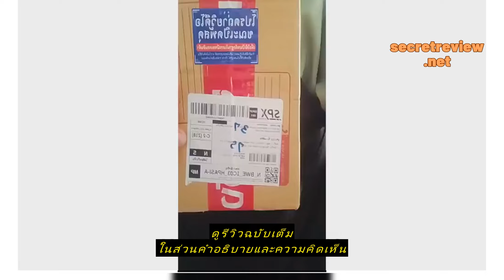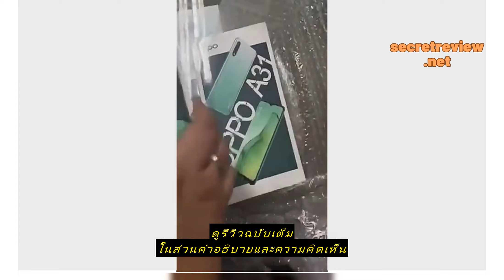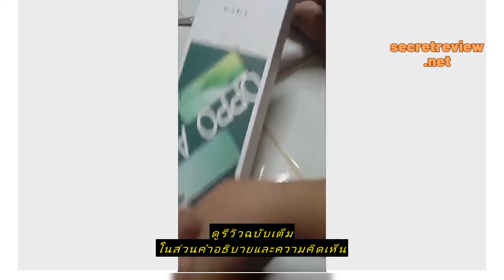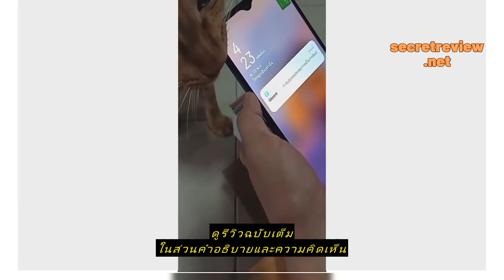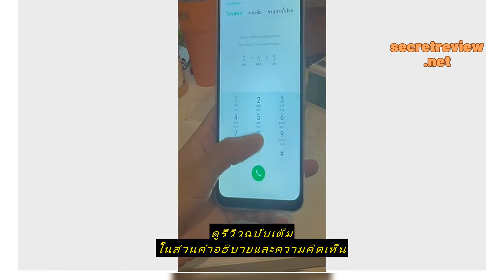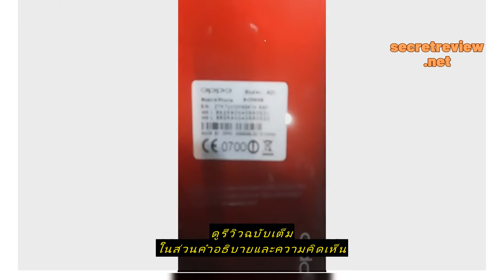Review พร้อมส่ง *มือถือ OPPO A31 แรม 8GB รอม 256GB หน้าจอHd 6.5 นิ้ว เอนดอย 9.0 แบตเตอรี่ 4230 mAh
ซื้อราคาที่ถูกที่สุดบน Shopee ที่นี่

พร้อมส่ง *มือถือ OPPO A31 แรม 8GB รอม 256GB หน้าจอHd 6.5 นิ้ว เอนดอย 9.0 แบตเตอรี่ 4230 mAh